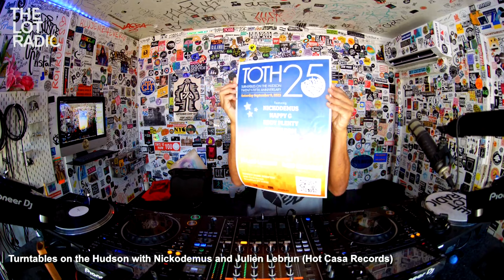Turntables on the Hudson with Nickodemus and Julien Lebrun (Hot Casa Records) @TheLotRadio 09-08-20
Celebrating Turntables on the Hudson 25 anniversary with Nickodemus and Julien Lebrun